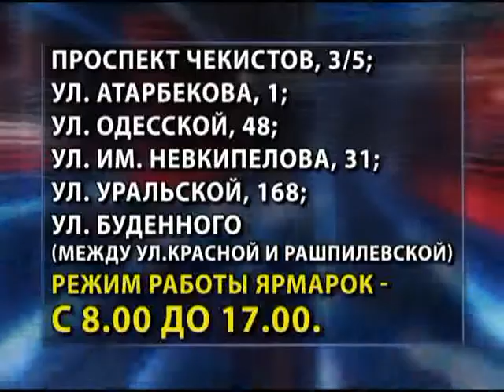Ярмарка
Официальный канал youtube телеканала Краснодар +